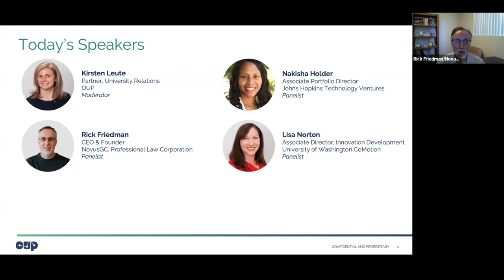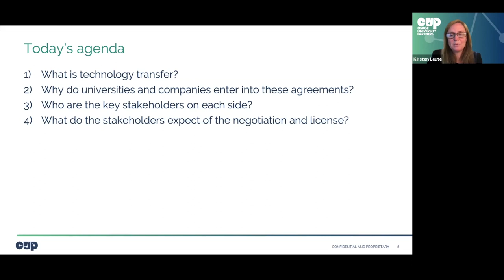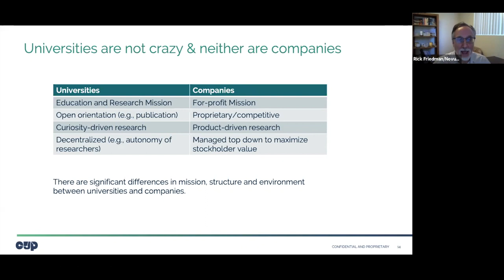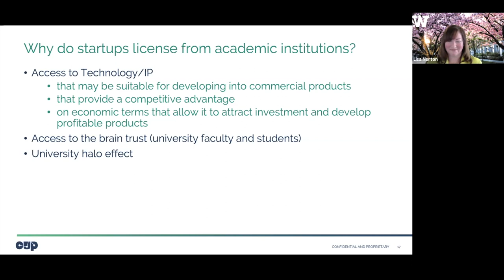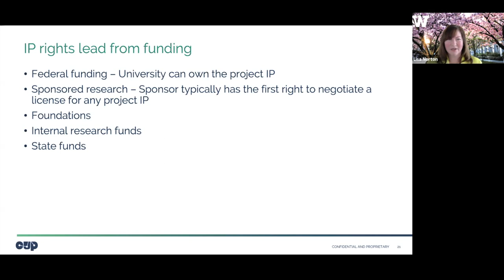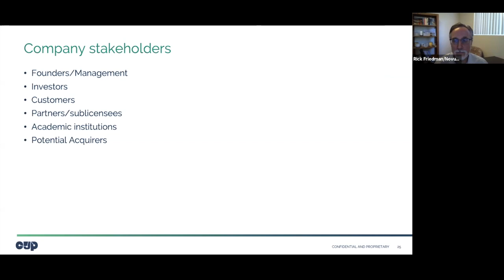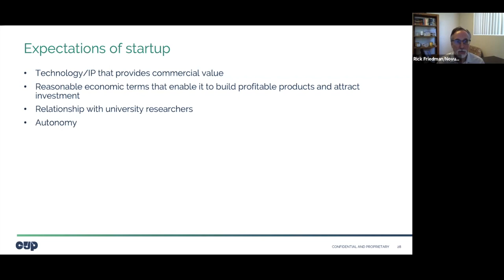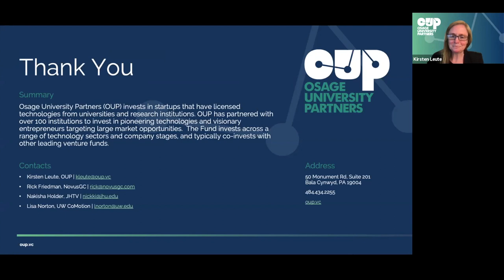Startup Licensing 101: The 30,000 Foot View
This is part 1 of a 5-part webinar series called Startup Licensing 101: A Resource for Entrepreneurs Working with Companies Originated at Academic Institutions.

For many entrepreneurs, licensing from a university may be a new experience. This series of webinars provides information that will be helpful for academic entrepreneurs contemplating their first (or perhaps subsequent) license from an academic institution. Presented by an attorney who represents many academic startups, including their investors, along with two academic technology transfer veterans, these webinars bring views from both sides of the table and best practices for a fruitful and efficient negotiation.

In part one of this 5-part webinar series, the panelists will cover the background of the licensing agreement. This will bring important context to all of the subsequent webinars.
• What is technology transfer?
• Why do universities and companies enter into these agreements?
• Who are the key stakeholders on each side?
• What do the stakeholders expect of the negotiation and license?